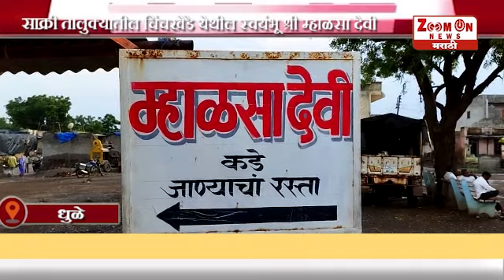DHULE | साक्री तालुक्यातील चिंचखेडे येथील स्वयंभू श्री म्हाळसा देवी